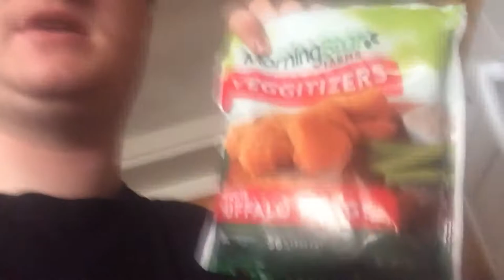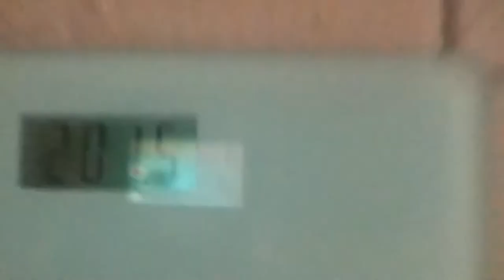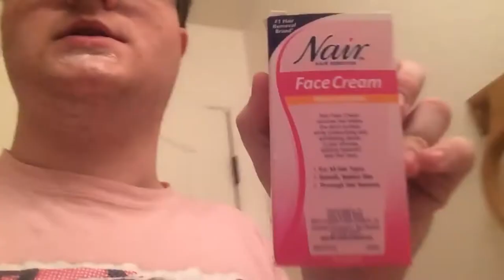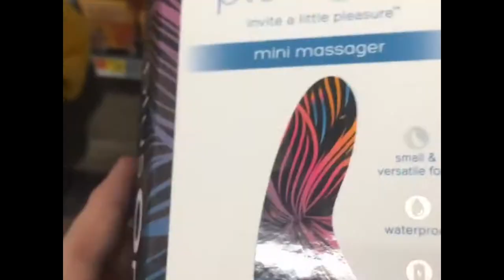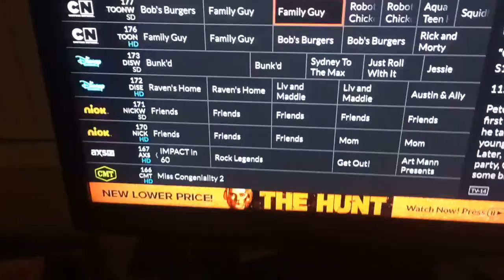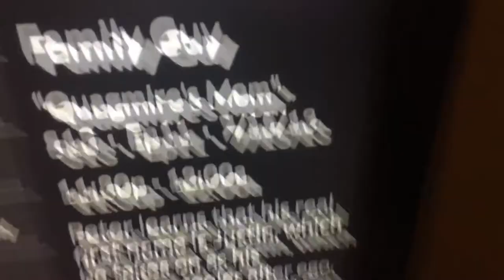My New Healthy Life Vlog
I have made a lifestyle change for my health, join me on my diet and weight loss journey and get a peak of my workouts with appearances from my friends and family, plus take a look at what my friends been doing for the weeks I've been gone